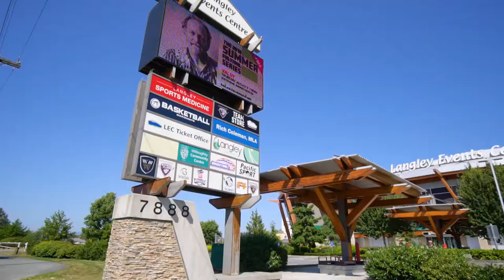33 - 8570 204 Street, Langley BC | Dan Edwards